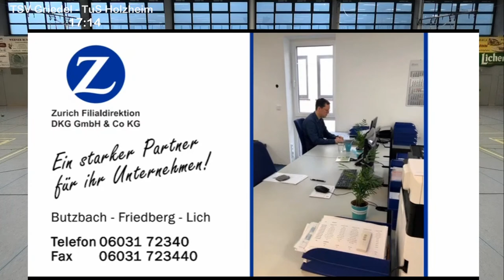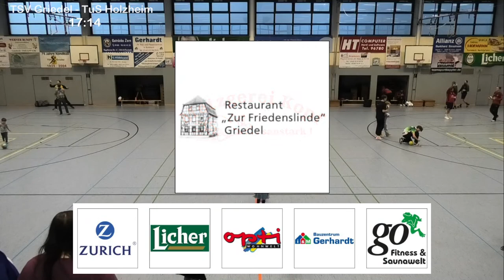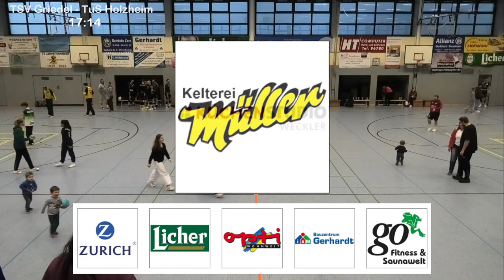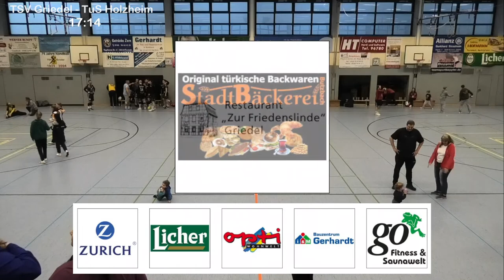TSV Griedel gegen TuS Holzheim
Liebe Handball Fan´s,

am Samstag ist es wieder soweit, wir übertragen das Heimspiel mit/gegen den TuS Holzheim. Verpasst nicht dieses spannende Heimspiel und seid um 18:00 Uhr dabei und diesmal gibt es etwas zu gewinnen. Danke an dieser Stelle! Bleibt wie immer beim kompletten Live Stream dabei und werdet zum Ergebnis Orakel. Das ganzen Spiel erlebt ihr, wie immer, in brillanter HD-Qualität direkt auf eurem TV, PC, Notebook oder Smartphone. 😎

Euer Live Stream Team
TSV Griedel